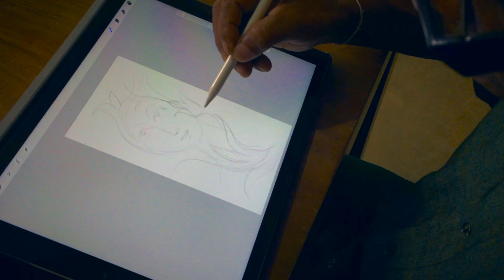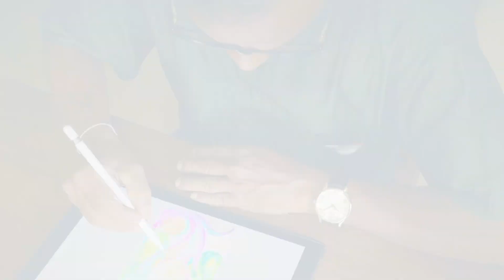Digital Art with Artist Nawi Samaraweera | iPad Pro 12.9 + Apple Pencil + Procreate for iPad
Artist Nawi Samaraweera is a Sculptor specialising in the use of Metal, Terracotta and Cement to create Abstract and Modernist figures. He is also famous for his Oil on Canvas and Acrylic on Canvas Paintings.

He is an artist with one foot in the past, and one in the present.

His work continues to evolve, and most recently he has adapted to the newest trends in the modern mediums of art, such as Digital Paintings on iPads.

He is listed by the TheCultureTrip magazine amongst the "Top 10 Sri Lankan Artists you should know"